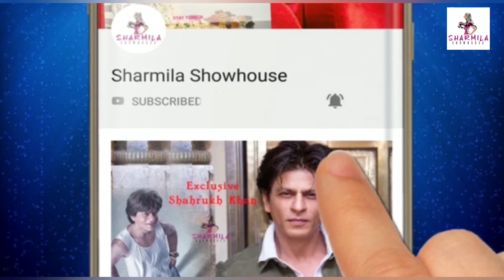মদন মিত্র ও তাঁর ছেলের বিরুদ্ধে বধূ নির্যাতনের অভিযোগ!কী বললেন পুত্রবধূ স্বাতী রায়? | Madan Mitra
মদন মিত্র ও তাঁর ছেলের বিরুদ্ধে বধূ নির্যাতনের অভিযোগ!
কী বললেন পুত্রবধূ স্বাতী রায়?

Video Courtesy - Swati Lolo Roy